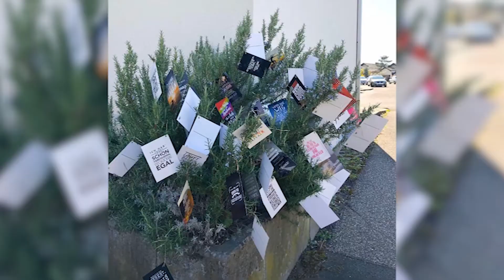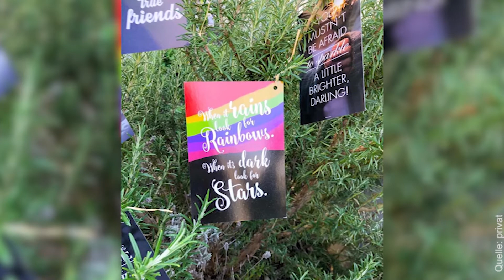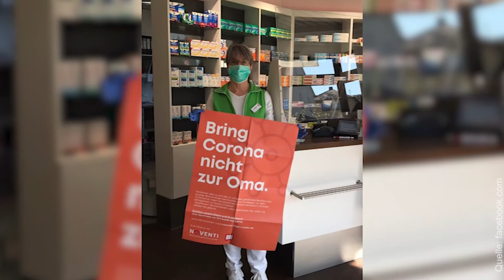#56 – vom 27.3.2020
Mario Specht und Lukas Otte präsentieren Ihnen die kuriosesten und interessantesten Netzfunde aus der Region.
Wie vertreiben Sie sich die Zeit Zuhause? Welche Aktionen gibt es in den Supermärkten in Ihrem Ort? Welchen Alltagshelden möchten Sie gerne „DANKE!“ sagen?